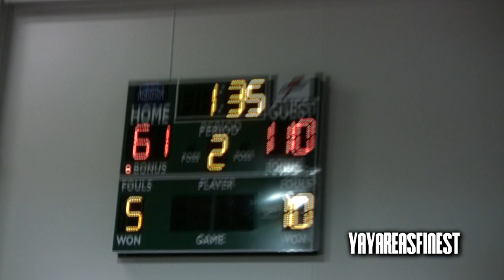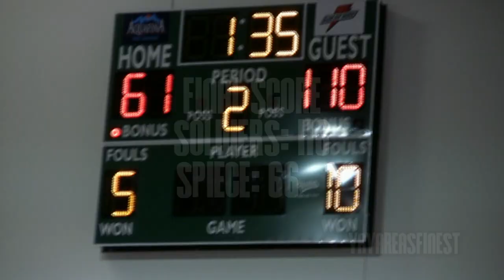Soldiers DESTROY Marquis Teague's Team by 50!!!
Check out the Drew Gooden Soldiers giving Spiece a BEATDOWN at the EYBL - Boo Williams... Spiece features arguably the best player in the country, Marquis Teague... No disrespect to Teague because he is the TRUTH, but Kiwi Gardner did his thing, including a couple picks and 19 points... Jabari Brown went crazy in this game, going for 33 points... Brandon Ashley and Josiah Turner chipped in 18 and 17, respectively... Just about everybody contributed in the Soldiers 116-66 victory... Check out the Highlights.